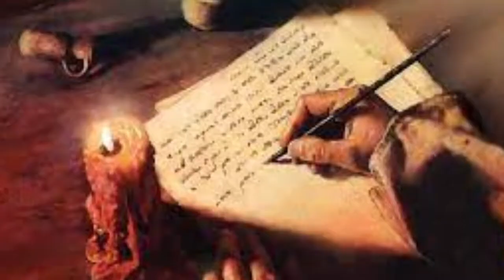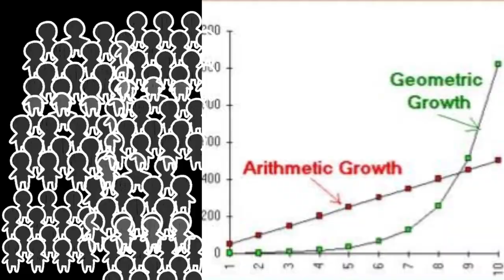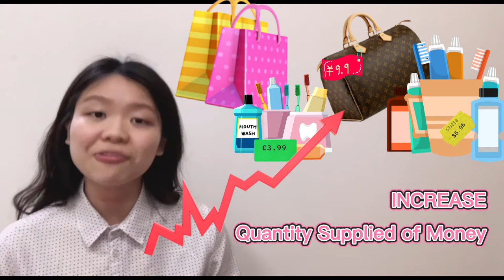History of Economics Thoughts (EBE 1073): Individual assignment. I am Thomas Robert Malthus...